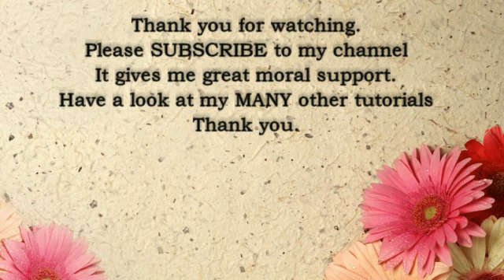New Yarn unboxing. Hobbii YARN SALE now on.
Yarn Haul. Yarn unboxing. Hobbii yarns. Hobbii yarns have another SALE ON. just Google hobbii yarns for your country.